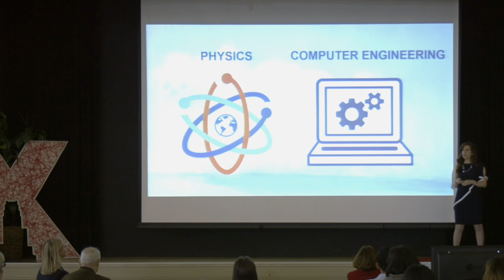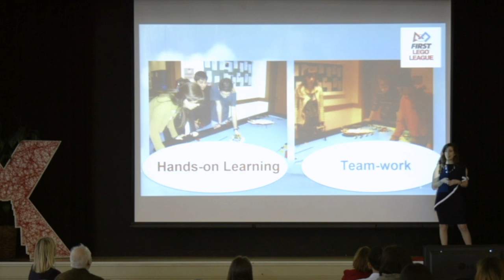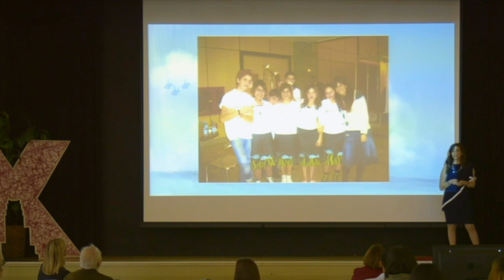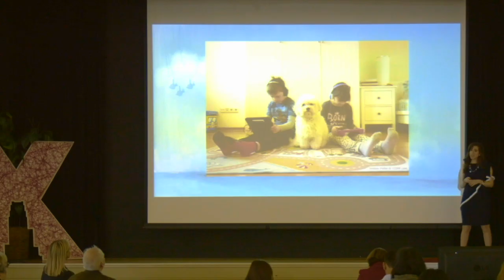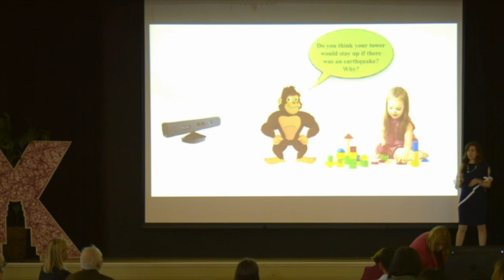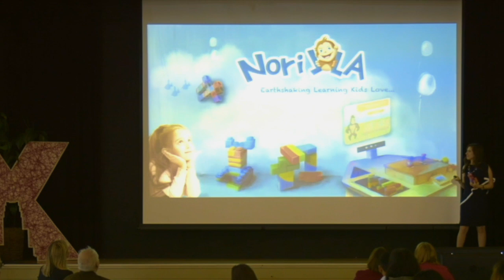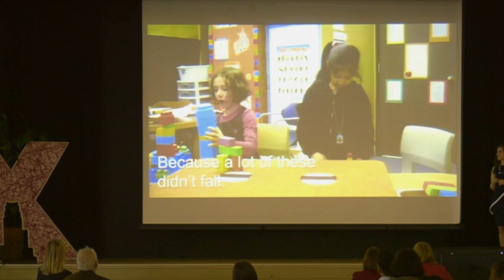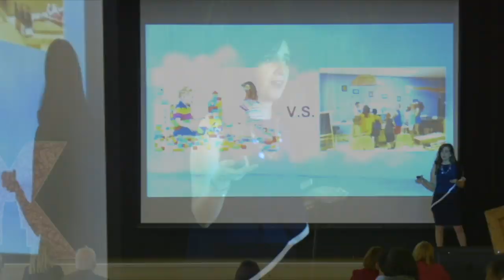Earthshaking Learning Fosters Curiosity | Nesra Yannier | TEDxUniversityofPittsburgh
Growing up as a curious child in Turkey where the education system was based mainly on memorization, made Nesra always think that education should be different - helping children understand the reasons why, rather than memorizing facts. Going through some interesting challenges during her undergraduate school years, made her realize the importance of persistence while having an internal ignition for following your dreams. Experiences she had while starting a club at her university to coach underserved children to enter the Lego Robotics competition, showed her how much impact a spark of education can have on children’s lives. Nesra wanted to scale this experience to many others and thought creating new educational technologies could be a great way to do that. When she came to the US for her masters at Stanford University, she realized that the problem about education that she had been observing was even bigger and more universal than she had thought. According to National Center for STEM elementary education, 1/3 of children lose interest in science by 4th grade, as they’re not taught in a way that nourishes their curiosity. Furthermore, even though there seem to be a lot of technologies out there, most of these technologies are making kids socially isolated from their physical environment. To help solve these global problems, during her PhD at Carnegie Mellon University with advisors Ken Koedinger and Scott Hudson, they created NoRILLA - a new mixed-reality platform bridging the advantages of physical and virtual worlds to improve children's inquiry based STEM learning, fostering their curiosity and 21st century critical thinking skills. Research conducted at Carnegie Mellon University has shown that this system improves children’s learning by 5 times compared to other screen-based technologies while also increasing their enjoyment. During her talk, explains the research behind the system and how innovation in STEM education can foster curiosity for young children while also inspiring their internal ignition.
Dr. Nesra Yannier is a Postdoctoral Fellow at Carnegie Mellon University and Founder and CEO of NoRILLA: an award-winning patented mixed-reality platform bridging physical and virtual worlds to improve children’s inquiry based STEM learning. Yannier has received her PhD in Human Computer Interaction Institute at Carnegie Mellon University.  She has been awarded Mister Rogers Scholarship (Emmy’s College Television Awards in New Media for Children) as well as National Science Foundation grants to take her PhD project forward. She has also received the Innovation Fellowship from the Swartz Center for Entrepreneurship at Carnegie Mellon University to help commercialize her PhD research to benefit society. She has BS degrees in Physics and Computer Engineering, an MS in Computational Sciences and Engineering from Koc University, Istanbul and an MA in Learning, Design and Technology from Stanford University. She has experience working at Disney Research, NASA Ames Research Center and start-up companies, designing and building new educational technologies to be used in real world settings. She has also started and led an organization at Koc University to coach children from underserved communities to participate in the FIRST Lego Robotics Competition. She is passionate about creating novel technologies to have a positive impact on children’s lives. This talk was given at a TEDx event using the TED conference format but independently organized by a local community.